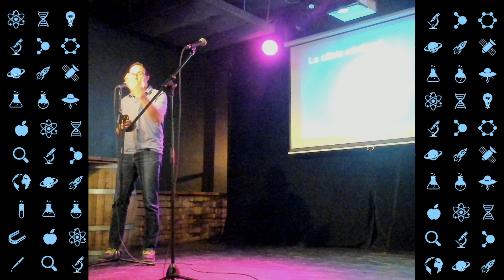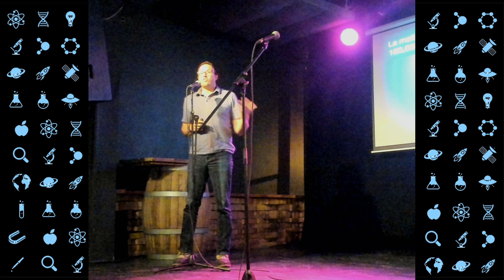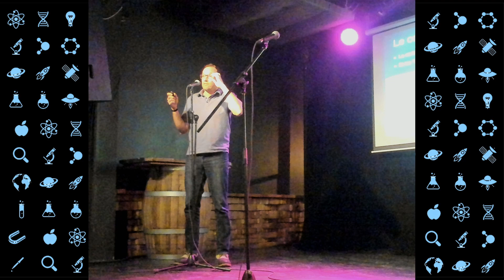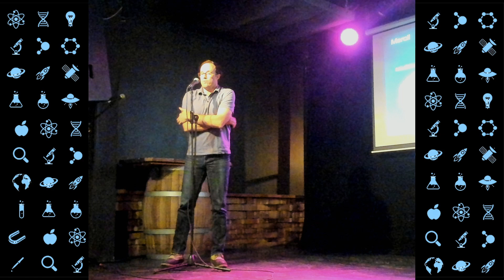Maxime Descoteaux - Un voyage à travers vos réseaux de neurones cérébral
L’un des projets de l’heure est celui du connectome humain.  Il s’agit de faire la cartographie complète des liaisons neuronales à travers le cerveau.  Ce tracé complexe nous permettrait d’avoir une meilleure compréhension de chaque partie du cerveau et de leurs fonctions et deviendrait un outil précieux pour la recherche, la clinique et la médecine personnalisée. Qu’est-ce qu’un connectome? Comment le mesurer sans ouvrir le crâne de quelqu’un?  Comment l’étudier, le traiter et le comprendre? Quel est le futur du connectome humain et l’intelligence artificielle?

Maxime Descoteaux est professeur titulaire au Département d’informatique de l’Université de Sherbrooke. Il a fait un post-doctorat et doctorat en France au CEA et l’INRIA Sophia Antipolis, après avoir fait une maîtrise au Center for Intelligent Machines et un triple bacc en math-info-physique à l’Université McGill.

Présentation donnée à l'événement Neurosciences et intelligence artificielle du 15 mars 2023, au Boquébière, à Sherbrooke.

Merci à nos commanditaires pour la soirée: l'AGEG, le REMDUS, le Vice-rectorat à la recherche et aux études supérieures de l'Université de Sherbrooke, le Centre de recherche du CHUS, le Fonds FMOQ, PO+ Médecine et esthétique Magog-Orford et l'Institut de kinésiologie du Québec. Merci également à notre collaborateur pour la soirée: le programme de médecine de l'Université de Sherbrooke.